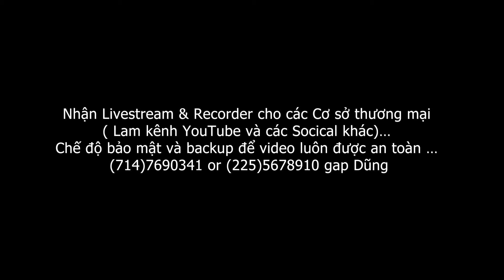Anna Jewelry San Pham 03-15-2023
Anna Jewelry

Anna Jewelry Chuyen mua ban Diamonds & Jewelry

- NAM TREN LAU2 TRONG THUONG XA PHUC LOC THO